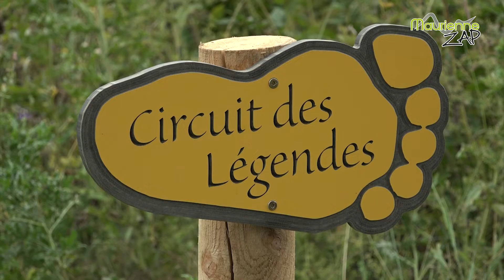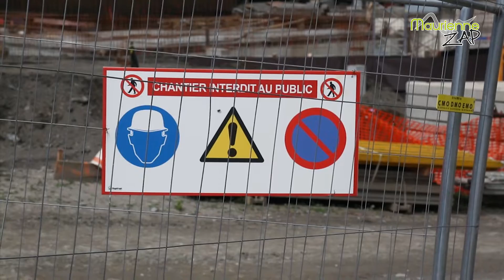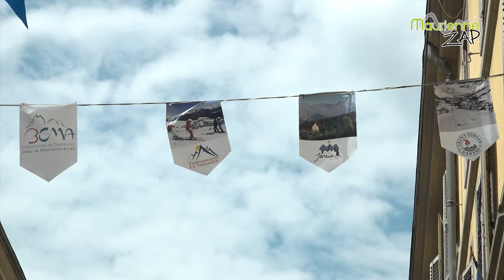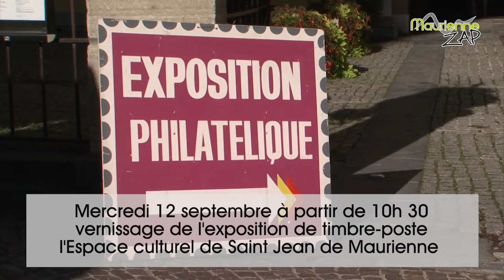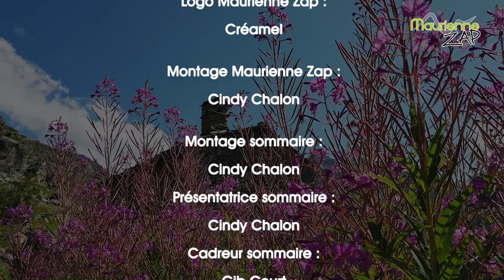Maurienne Zap # 402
Au programme de votre nouveau Maurienne Zap : inauguration des rénovations sur le sentier des Légendes à Albiez le Jeune et rencontre avec Yves Pasquier pour la clôture du festival « Contes et légendes de Montagne », découverte du chantier de réhabilitation du bâtiment d’accueil du Vieux Moulin, de ses abords et du bâtiment amont à Valcenis et pour terminer, retour sur l'animation aventure Gliss' organisée tout l'été sur la place du forum Saint Antoine.